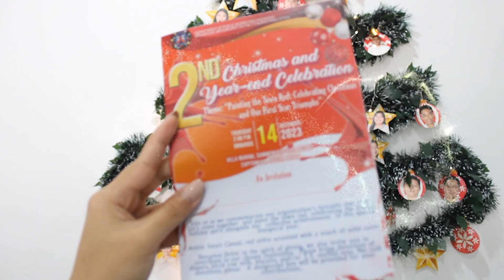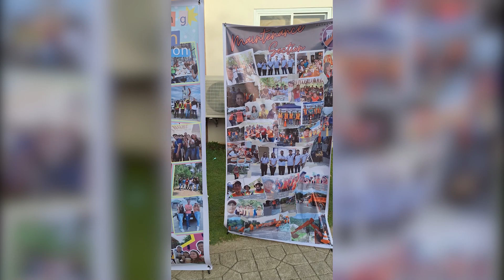DPWH Bataan Sub DEO Christmas Party Recap